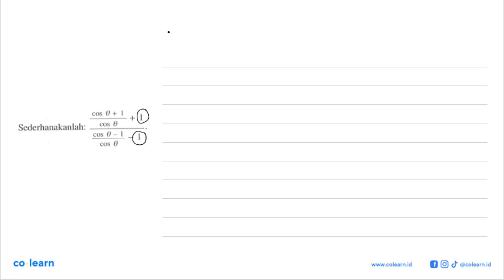0 + Sederhanakanlah: COS 0_ COS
0 + Sederhanakanlah: COS 0_ COS

Topik atau Materi: Identitas Trigonometri - Trigonometri - TRIGONOMETRI - Matematika Kelas 10 SMA - K-13

00:00 : Bedah Soal
01:00 : Konsep, rumus dan pengertian Identitas Trigonometri
01:18 : Langkah penyelesaian soal
00:55 : Jawaban akhir
01:25 : Penutup